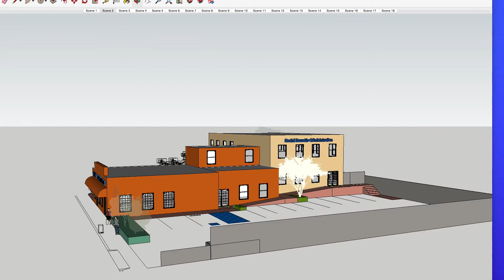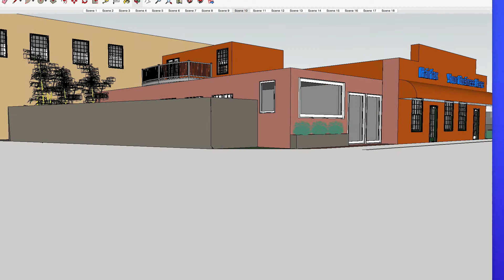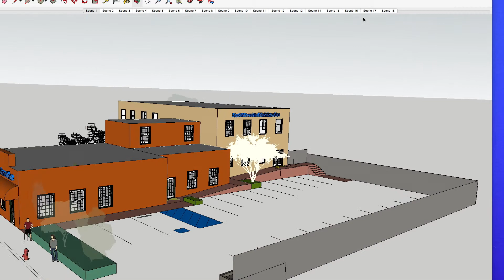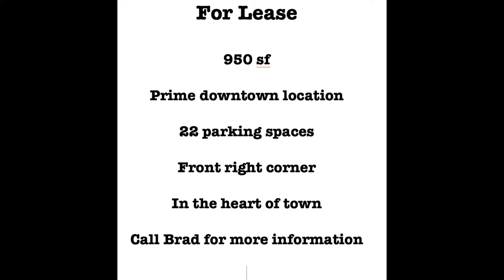SSA Video Nov 22 2014 950 sf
This is a Sketchup video of 31 Bolinas Road.